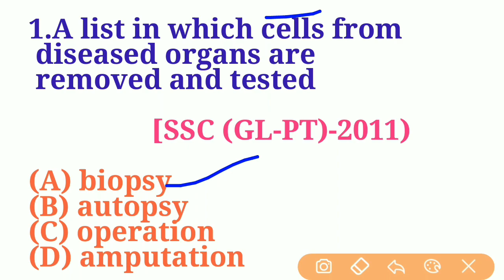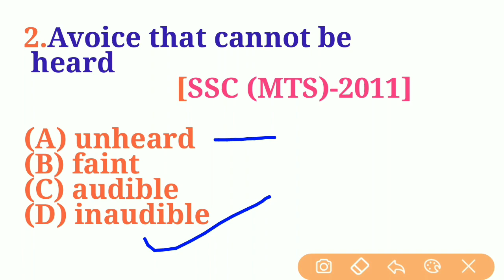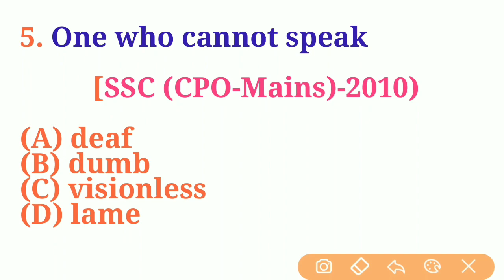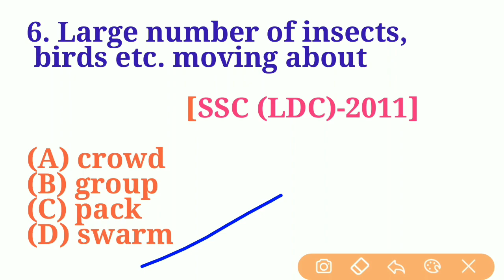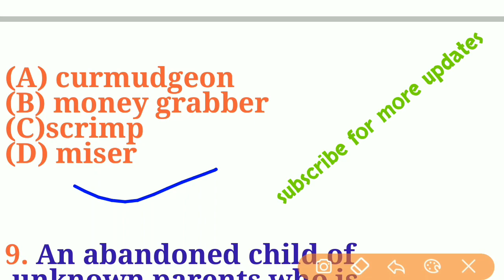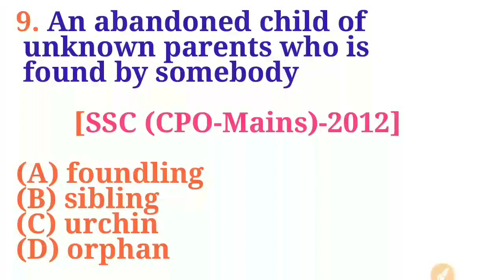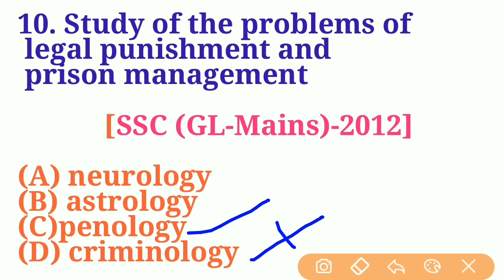One word substitution asked in previous exams for-AIRFORCE, NAVY, COAST GUARD, NDA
In this video we will discuss one word substitution asked in previous exams which is important for all upcoming competitive exams